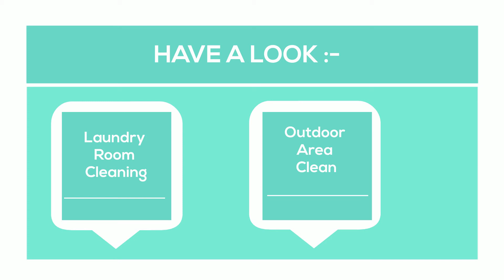What All Is Included In A Thorough End Of Lease Clean?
End of lease cleaning is one of the most important tasks you must complete to vacate a rental property successfully and get your bond lodged with Residential Tenancies Bond Authority back in full. Since the activity is time-consuming and requires expertise, hiring professionals performing end of lease cleaning in Melbourne is the best solution. Use this guide to understand what a bond cleaning includes and what you can expect the cleaners to do.